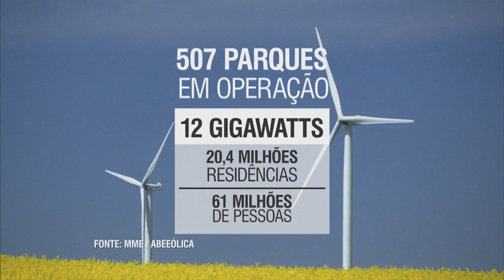Energia eólica é a segunda fonte de eletricidade mais importante do país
NBR NOTÍCIAS - 29.02.16: Energia eólica é considerada a segunda fonte mais importante de eletricidade no país, atrás apenas da matriz hidrelétrica. Atualmente, os ventos são responsáveis por 4% da energia elétrica utilizada no Brasil. Segundo a Associação Brasileira de Energia Eólica, as usinas eólicas poderão gerar até 50 mil empregos no país este ano.